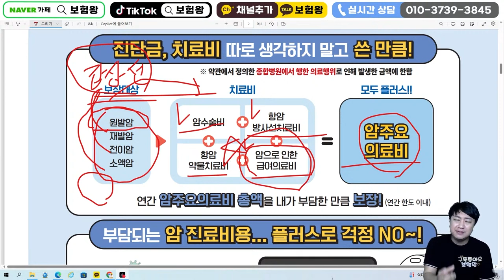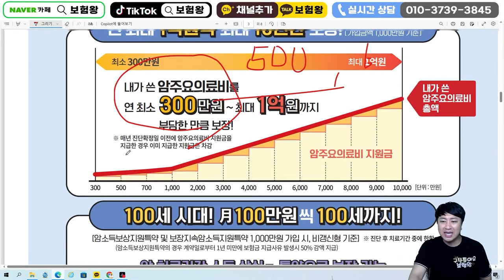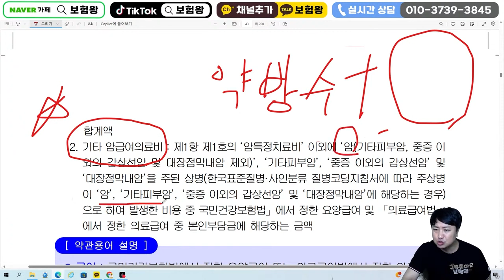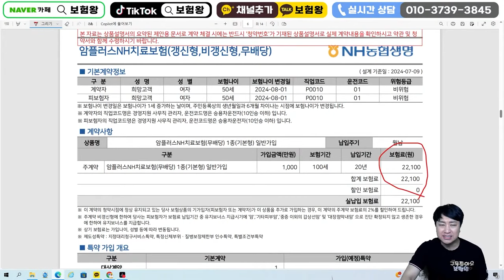보험설계사들은 나오자마자 가입한 00암주요치료비!! (보험료인상전 미리 준비하세요~)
안녕하세요~~

보험설계사들은 나오자마자 가입한 미친00치료비보험 ..

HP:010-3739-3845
카톡친구추가:r2an
카톡플러스친구:보험왕검색